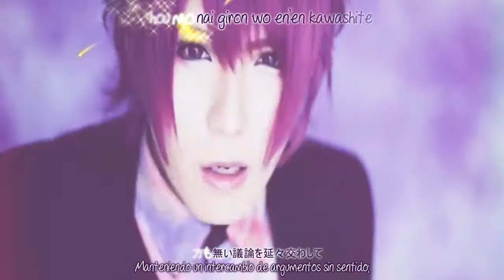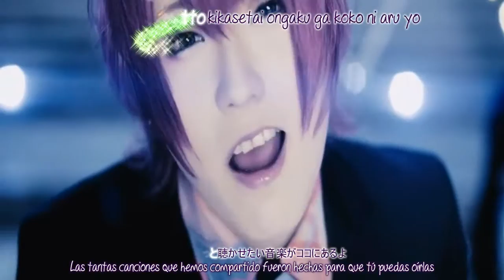UNiTE. Universe~sub español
Aquí les dejo un video a pedido de esta hermosa banda que empece a escuchar hace poco y me encanto, en verdad agradezco mucho sus recomendaciones ya que gracias a ustedes puedo disfrutar de otras bandas que no conocia. Gracias x su apoyo y espero que les gusten los sub. Saludos a todos!! n_n/